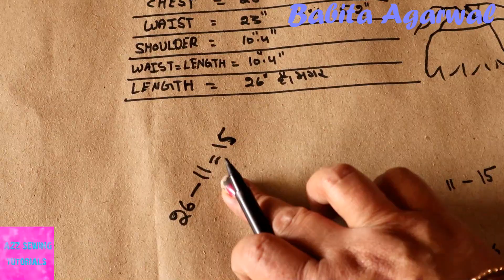One shoulder baby net frock cutting and stitching | how to make one shoulder baby net frock at home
Latest baby one shoulder net frock cutting and stitching is the topic of this video tutorial.
This designer baby one shoulder net frock design pattern will amaze your viewers.
this new one shoulder baby net frock design cutting and stitching is very easy if you follow step by step tutorial

BUY ONLINE FROM:
All Tailoring equipment

Babita Agarwal